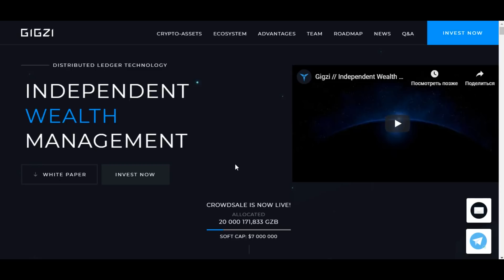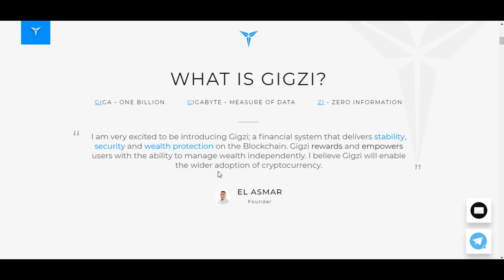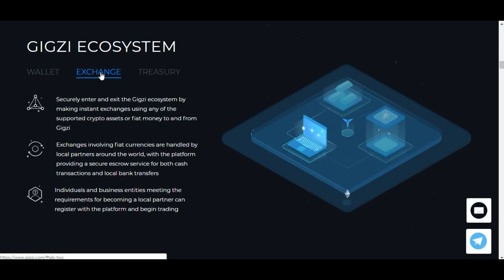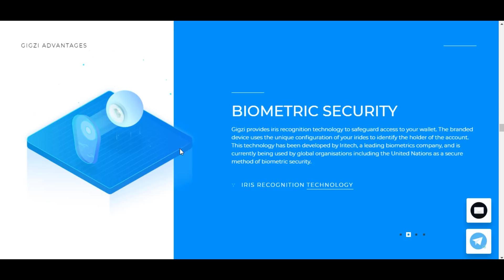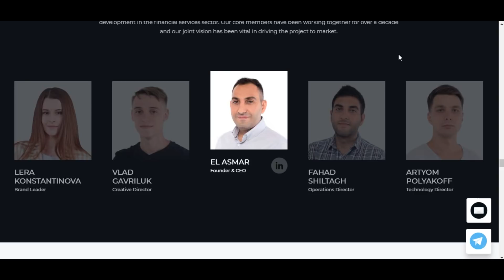GIGZI обзор ICO | Финансовая система основанная на технологии блокчейн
Gigzi – это финансовая система, основанная та технологии блокчейн. Она обеспечивает те же пользовательские процессы, что и обычный банк. Только в качестве средств расчёта выступают крипто валюты. Сегодня система уже начала функционировать, вы сами можете её попробовать и получить множество преимуществ, которые пригодятся в будущем. Например, токены